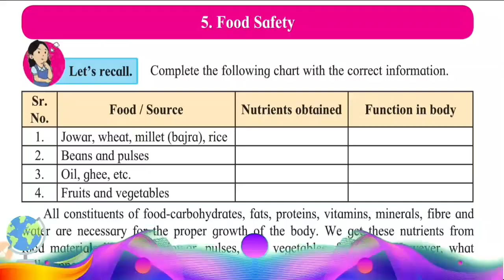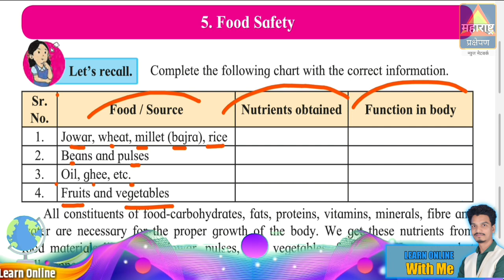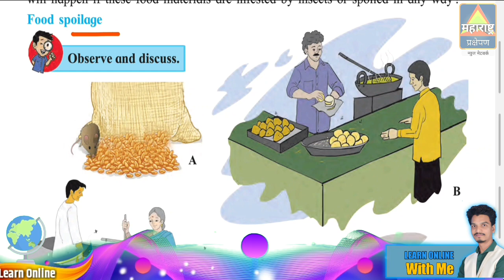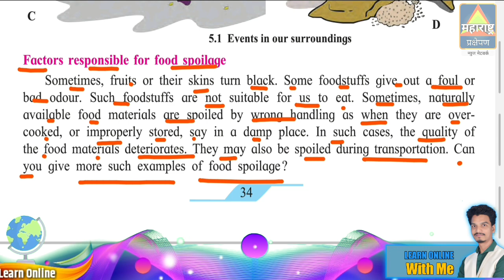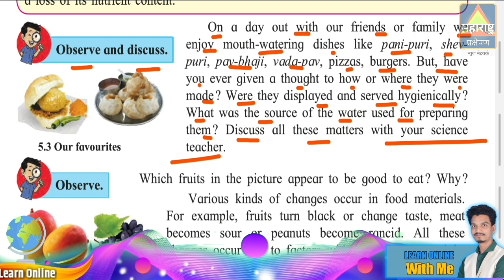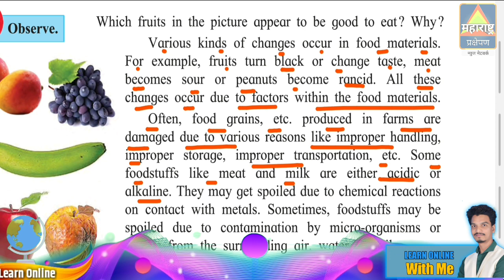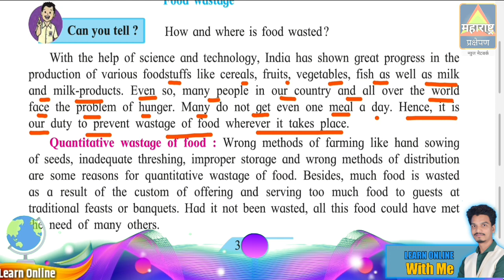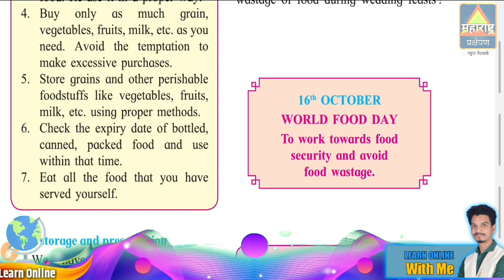अन्नपदार्थांची सुरक्षा | Food Safety | Part 1 | इयत्ता ७ वी विज्ञान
इयत्ता 7वी विज्ञान सोप्या पद्धतीने शिका